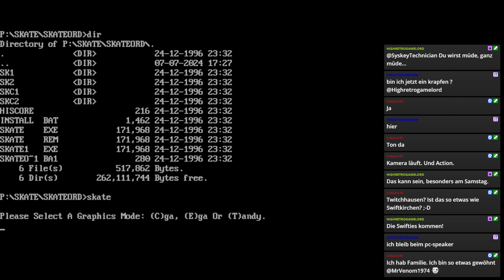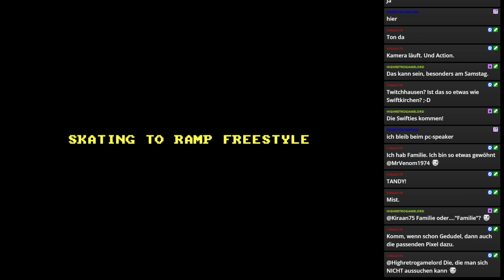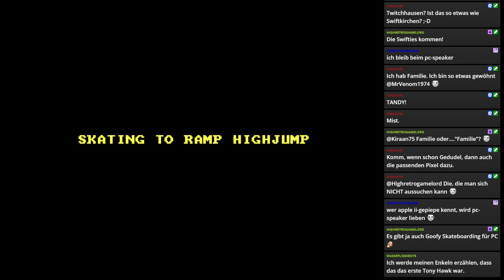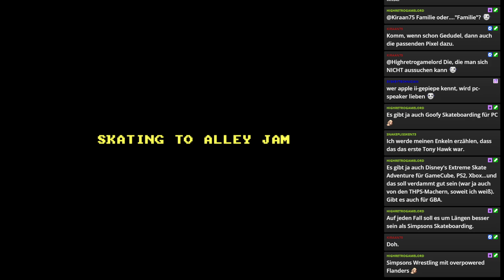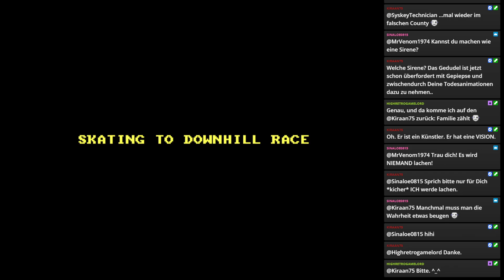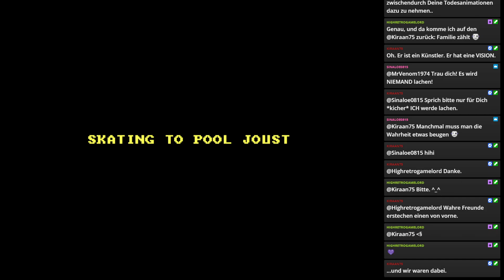Paris 2024 - Folge 16: Skate or Die! (DOS VGA Version) | Olympic Special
Es geht endlich wieder los! Ready, Set, Go heißt es für Paris 2024. Willkommen zum kleinen (und feinen) Special zu den Sommerspielen in Paris. Dieses Mal blicken wir hauptsächlich in die Abgründe des DOS Sports - seid gewarnt!

Titel: Skate or Die!
System: DOS / DosBox
Hersteller: EA
Publisher: EA
Erschienen: 1987

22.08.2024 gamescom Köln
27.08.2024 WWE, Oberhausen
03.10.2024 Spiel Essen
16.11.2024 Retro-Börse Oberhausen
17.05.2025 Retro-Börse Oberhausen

===Meine Philosophie===

===Social Media===